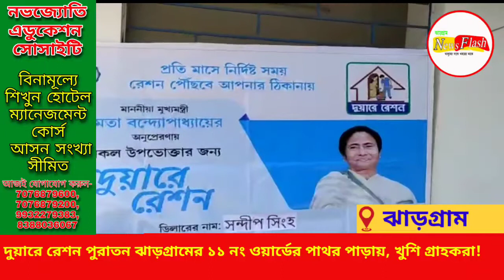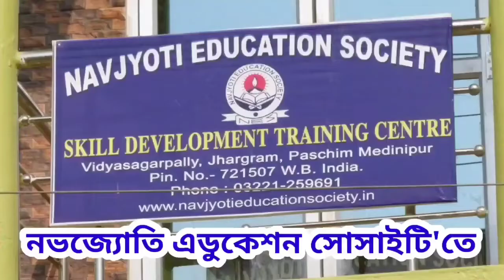দুয়ারে রেশন পুরাতন ঝাড়গ্রামের ১১ নং ওয়ার্ডের পাথর পাড়ায়, খুশি গ্রাহকরা!